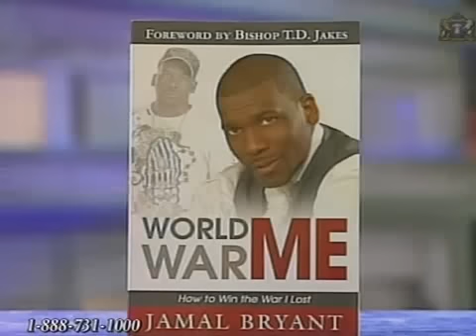Jamal Bryant Interview on TBN 11-15-10